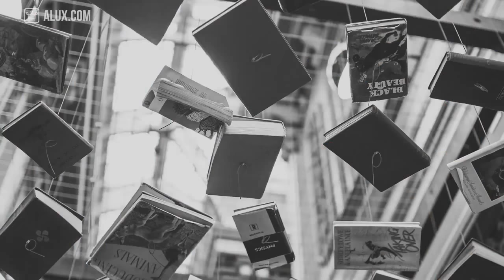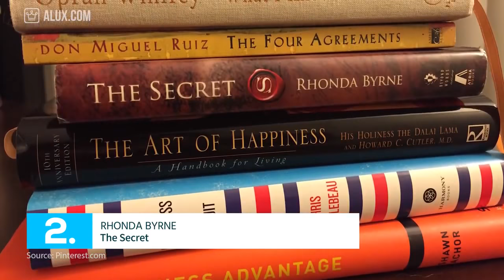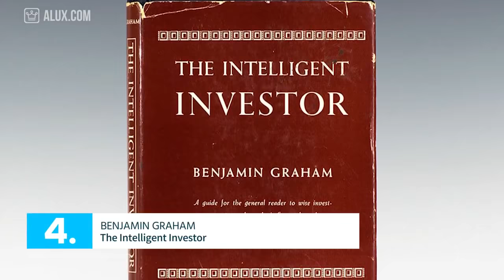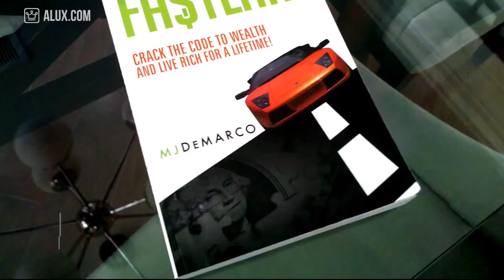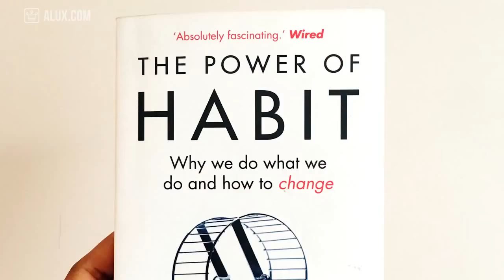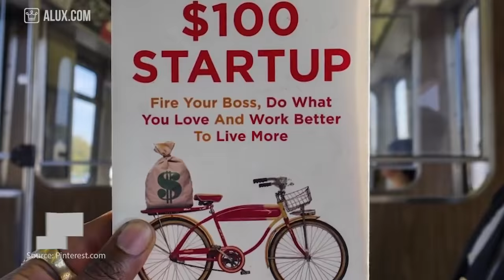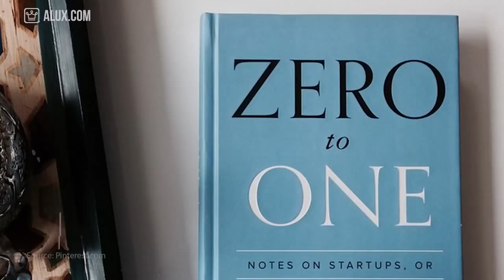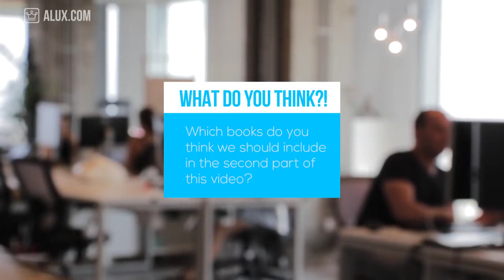Dream about Business? Read this books.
I have found good info. you can go through it.
Best smartwatches
Best Deal
Best Woman Sarees